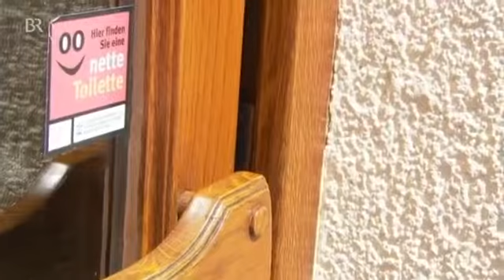5681 governance BR Nette Toilette Bayerisches Fernsehen